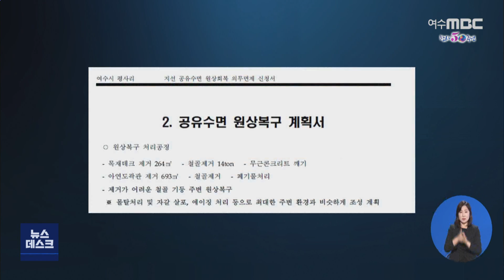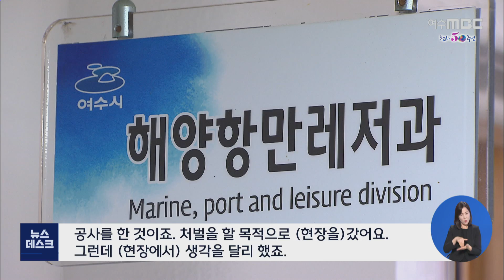'시멘트 갯바위' 강행.. 황당한 작업 계획서 - R (201013화/뉴스데스크)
◀ＡＮＣ▶
여수의 한 리조트 업체가 리조트 앞 공유수면 갯바위에 임의로 시멘트 포장을 하는 현장 보도해 드렸습니다.

많은 시민들이 공분을 전해왔는데요,
하지만 업체는 뒤늦게 작업 계획서를 제출한 뒤
작업을 강행할 계획인 것으로 확인됐습니다.

관리 감독을 해야 하는 여수시는 어떻게 대처 하고 있을까요?

자세한 내용 강서영 기자가 취재했습니다.

           ◀ＶＣＲ▶
남해 청정해역을 조망할수 있는 특화경관지구이자 문화재보호구역인 여수시 돌산읍 해변,

시멘트 포장을 뒤집어 쓴 갯바위의 흉측한 모습이 보도된 것은 지난 7일이었습니다.

인근 리조트 업체가 작업 계획서 제출도 없이
갯바위에 시멘트를 덮고 실제 바위처럼 가장하기 위해 색을 칠하고 있는 현장이었습니다.

           ◀ＳＹＮ▶
*이수곤 / 전 서울시립대학교 토목공학과 교수*
 "(자연 돌은) 절리 틈 사이로 물이 들어갔다가 물이 나오는 거거든요. (시멘트는) 나오는 것을 막아버리니까 당연히 오래되면 뜯어져 나올 거예요. (파도를) 견디지 못할 거예요."

더욱 황당한 상황들은
보도 이후에도 계속 이어졌습니다.

C.G)업체측은 뒤늦게 작업 계획서를 시 당국에 제출했는데 파손된 데크와 철골 등을
모두 제거하겠다는 내용이 주였습니다.

하지만 현장에서는 원상복구 이외에도
시멘트로 인조 갯바위를 만드는 작업이
육안으로 확인되는 상황.

C.G)여수시는 업체측에게 황급히 현장에 맞게
'시멘트 작업' 내용을 추가하도록
지시하기까지 했습니다.

업체는 무단으로 환경을 훼손했고
시 당국은 뒤늦게 업체와 함께
계획서를 짜깁기하는 어처구니 없는 상황이
벌어진 겁니다.

           ◀ＳＹＮ▶
*정용길 / 여수시청 해양항만레저과장*
"(계획서를 작성하면 시에서 그걸 보고 허가를 내주고 그 뒤에 공사를 하는 것 아니에요?) 그게 원칙입니다. 그런데 추석 쇠고 저 사람들이 공사를 한 것이죠. 처벌을 할 목적으로 (현장을) 갔어요. 그런데 (현장에서) 생각을 달리 했죠."

취재 결과 시멘트 작업이 진행된 곳은
업체측이 운영하는 대형 카페의
산책로로 활용될 계획인 것으로 드러났습니다.

한편, 여수시는 시멘트를 덮는 해당 작업이
갯바위를 원상복구하는
최선의 방안이라는 입장을 고수하고 있고,
업체 측도 해당 작업을 계속
이어나가겠다는 의사를 밝혔습니다.

           ◀ＥＮＤ▶